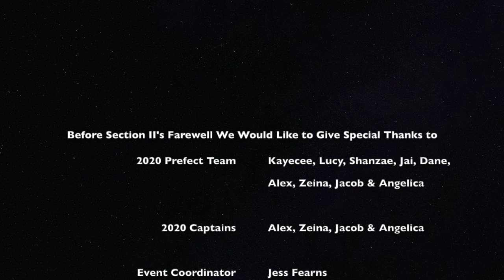Port Class of 2020 Graduation Video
The Year That Bounced Back!
The love I have for you all is endless. Thank you for an adventurous 6 years and cheers to many many more!

Yours,

Zeina